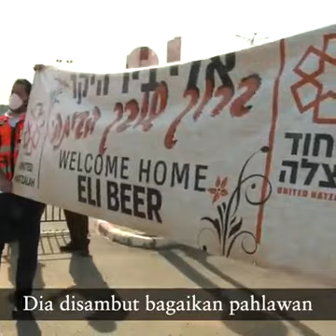Amazing miracle covid19